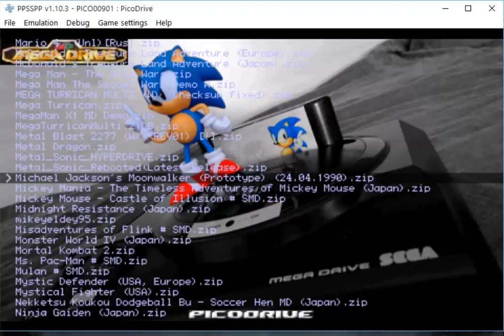Michael Jackson's MoonWalker (MD/Genesis) Prototype Stage 3+Thriller Played on PPSSPP Emulator